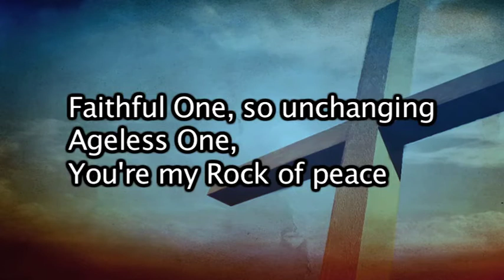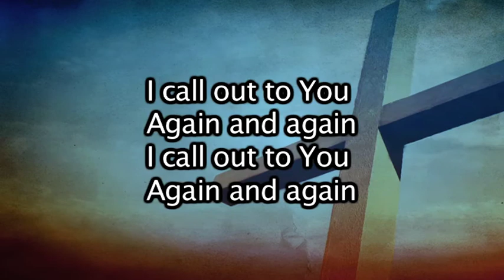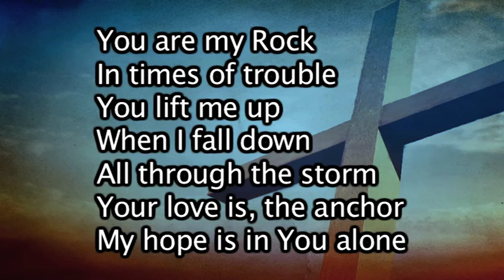Faithful One by Brian Doerksen - Instrumental (Backing Track)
This is one of 5 remix backing tracks with words / graphics I put together for an event recently, so thought they may be of use to others. This is done in the key of D and the tempo is 92bpm. Done in laid back, slightly electronica style. Put together in (legally owned and licensed) Apple Logic 8 with backing tracks from Pro Presenter free graphics downloaded with ProPresenter 5.